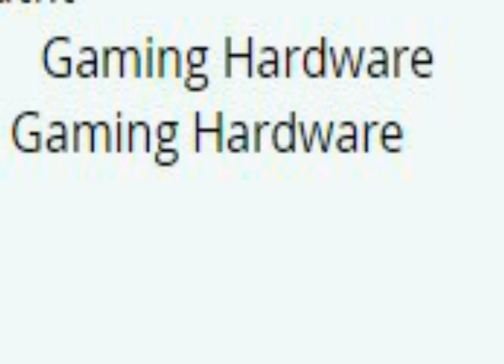FreeFortnite Cup.mp4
Real Footage of FreeFortnite Cup where Brutus brutally murdered the others that try to touch his apples